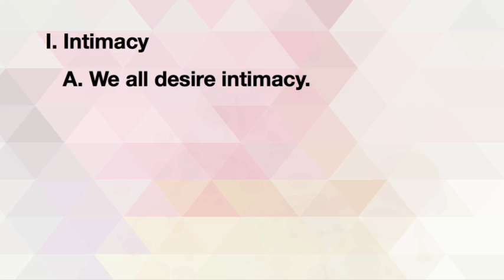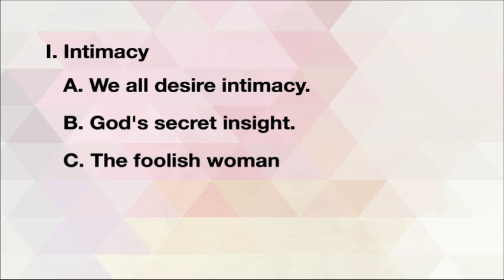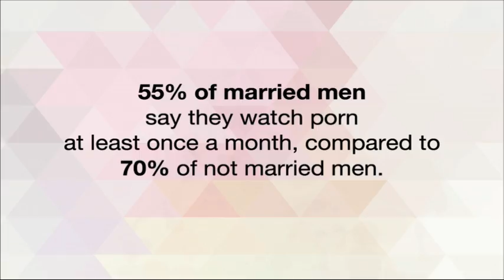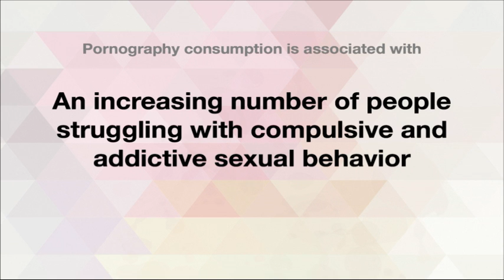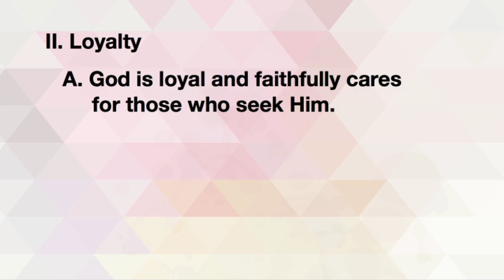"Wise Women Do: Intimacy and Loyalty" | Donna Gaines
Donna Gaines | 3-3-15 | Proverbs 3:32